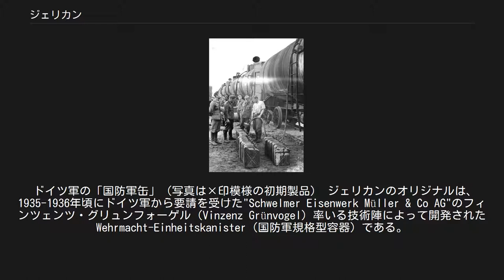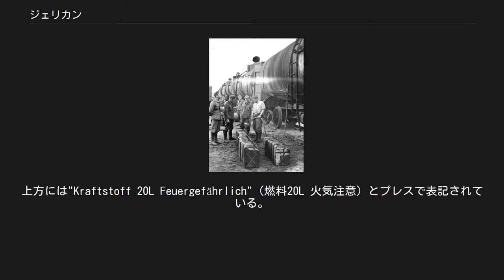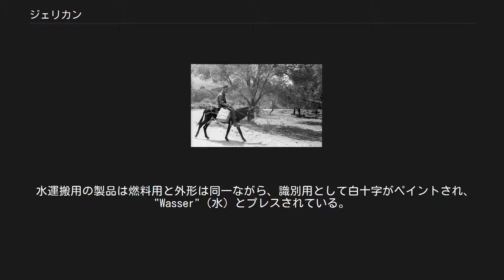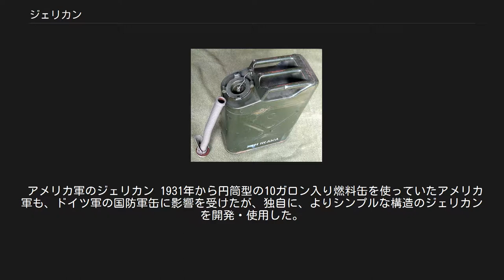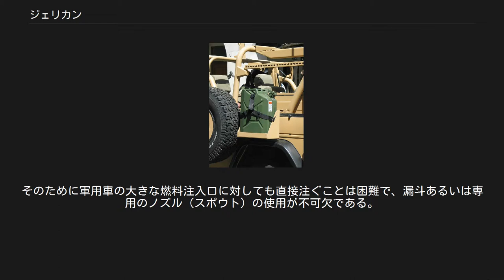ジェリカン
フランス軍で使われている現代のジェリカン ジェリカン（英: Jerrycan）は、プレス加工された2枚の鋼板を溶接して作られた燃料容器である。
 第二次世界大戦の北アフリカ戦線において、イギリス軍がドイツ軍の20L燃料缶をドイツ兵の蔑称「ジェリィ」（Jerry）を冠して「ジェリィカン」と呼んだのが名称の由来である。
「ジェリィ缶」とも表記される。
 ドイツ軍の「国防軍缶」（写真は×印模様の初期製品） ジェリカンのオリジナルは、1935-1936年頃にドイツ軍から要請を受けた"Schwelmer Eisenwerk Müller & Co AG"のフィンツェンツ・グリュンフォーゲル（Vinzenz Grünvogel）率いる技術陣によって開発されたWehrmacht-Einheitskanister（国防軍規格型容器）である。
 この燃料容器は、1936年に約5,000個先行量産されたのち、翌1937年からドイツ軍に大量導入された。
従来の200L入りドラム缶や、三角柱を横倒しにして上部にハンドルを付けた形状の20L入り燃料容器に比べて持ち運びや車両への積載が簡単で、兵士がポンプを使わずに直接車両の給油口に燃料を注ぐ事ができる利便性を有していた。
 1940年からは飲料水運搬用の同型容器も導入され、特に乾燥地帯で水の補給が困難な戦域で重宝された。
 白十字が塗られた飲料水用缶を運ぶドイツ兵 仕様[編集] 容量20L・縦465mm・横340mm・幅160mmのプレス容器の側面には×印と四角形を組み合わせたへこみ（量産開始当初の製品は単純な×印であったが、1939年から変更された）が付けられ、内容物の膨張をある程度許容する設計になっている。
上方には"Kraftstoff 20L Feuergefährlich"（燃料20L 火気注意）とプレスで表記されている。
この他には製造年、製造者コード、納入先（「国防軍 Wehrmacht」や「親衛隊 SS」等）がそれぞれプレス表記されている。
栓はスクリューキャップ方式（英: Screw cap）ではなく、素早く開栓・閉栓できるバネ方式（Bügelverschluss）が採用されている。
そのため、口金のレバーを上下させるだけで開閉が可能であり、また、給油がしやすいように、蓋を開けた状態で固定することもできる。
初期の物は缶の中央に設けられていたが、排出をより容易にする為に側面寄りに移動された物に切り替わっている（これに関しては一部の文献にはコピー生産した英国版が先に改良を行い、その後ドイツ側も模倣した旨の記述が見られるが実態は定かではない）。
上面に付けられた3本の取っ手は、開発時に設定された「1人の兵士により内容物入りの2缶を運べる」「2人の兵士により内容物入りの3缶を運べる」「1人の兵士により空の4缶を運べる」という仕様を実現するための工夫であり、単独の場合は中央の取っ手を、2つの缶を並べた際には内側で隣接し合った取っ手を同時に掴む事ができる。
内部にはプラスチックライナーが貼られ、亜鉛メッキだった後のアメリカ式より耐久性が高かった。
 水運搬用の製品は燃料用と外形は同一ながら、識別用として白十字がペイントされ、"Wasser"（水）とプレスされている。
フランス軍のものとして、"VIN"と表記されたワイン専用缶もあった。
 ドイツ軍用（手前右端）の模倣から生まれたイギリス軍のジェリカン（奥の2個） 第二次世界大戦当初、イギリス軍は従来からあった鋼板製の正方形2ガロン缶（9L）と4ガロン（18L）入りブリキ缶を使用していたが、北アフリカ戦線において、イギリス第8軍は、ドイツ軍が使用していたこの国防軍缶の取り扱いが容易であることに注目し、ドイツ軍から鹵獲した物を利用していた。
 1942年からほぼ完全な模倣品が製造されるようになり、イギリス軍に導入された。
 アメリカ軍のジェリカン 1931年から円筒型の10ガロン入り燃料缶を使っていたアメリカ軍も、ドイツ軍の国防軍缶に影響を受けたが、独自に、よりシンプルな構造のジェリカンを開発・使用した。
ドイツ / イギリス式のジェリカンが重量11 1/2ポンド（5.2kg）なのに対し、アメリカ式は10ポンド（4.5kg）と軽量だった。
当初は「ブリッツ（電撃）カン」と呼ばれていたが、大戦半ばより「ジェリカン」と呼ばれるようになっていった。
 3本の取っ手は国防軍缶と同様であるが、本体は左右ではなく上下（持ち手+蓋部分と本体部分）に分割された部材を機械溶接組み立てしたもので、外...